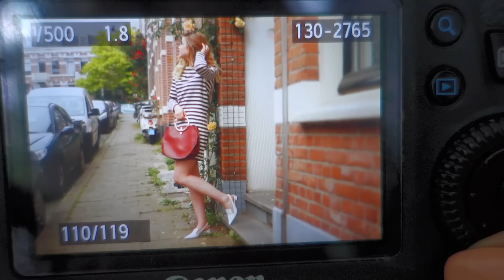De stoute schoenen - Vlogging is a party #24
Vorig weekend shopte ik weer een outfit voor de vanHaren budget challenge. Verder hielp Marriëlle mij met foto’s maken, dronk ik voor het eerst Wostok limonade en lakte ik mijn nagels babyblauw.